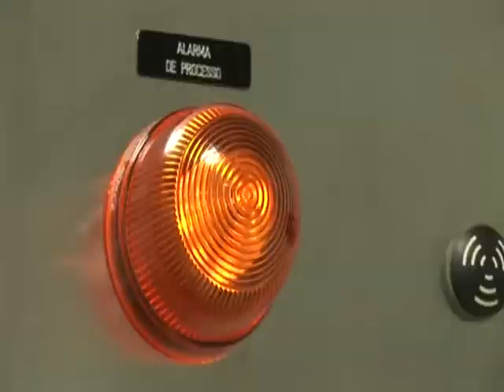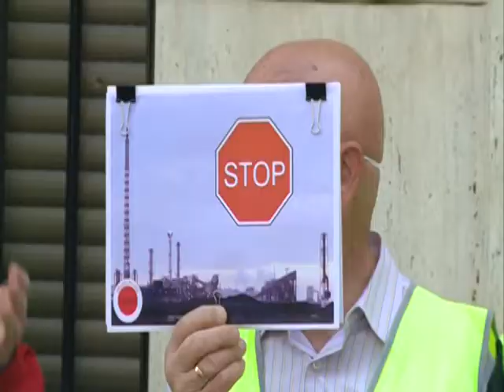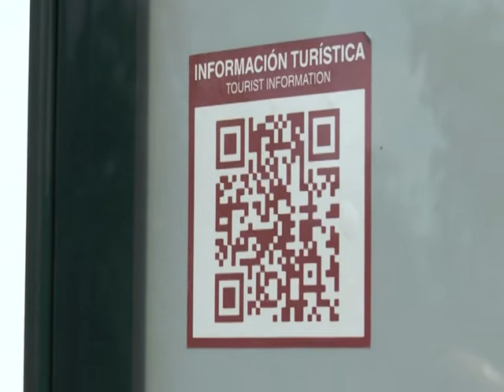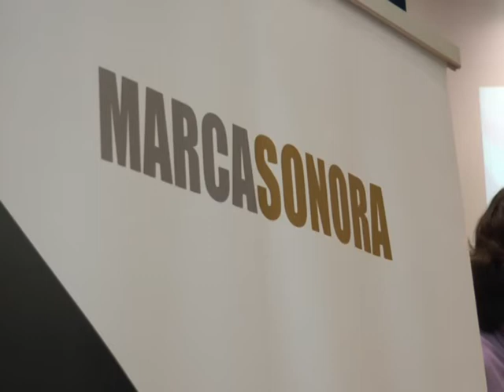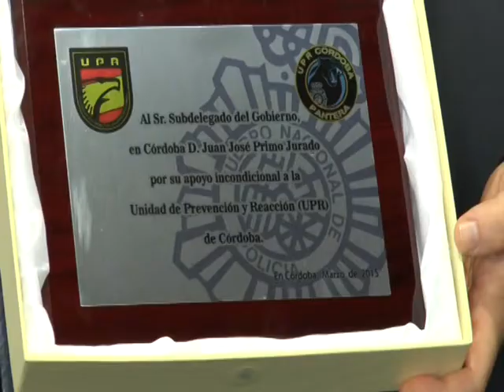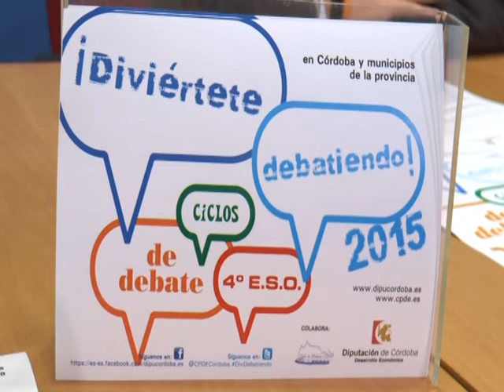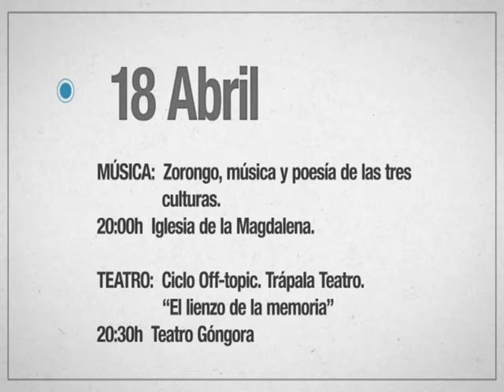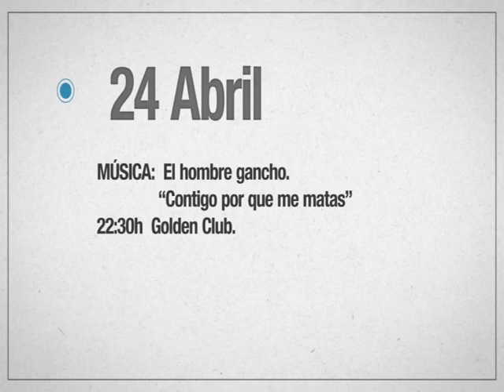Ptv Noticias 17 abril 2015